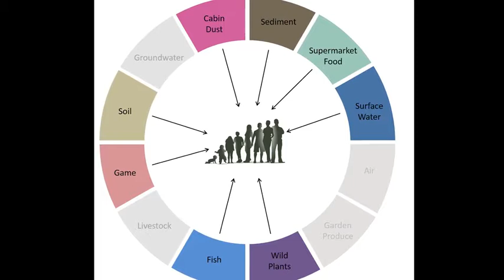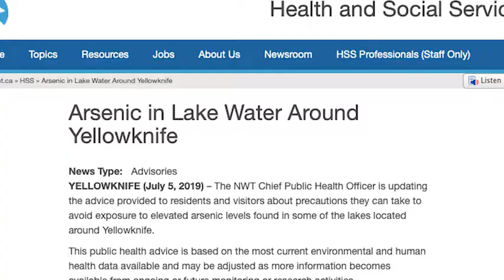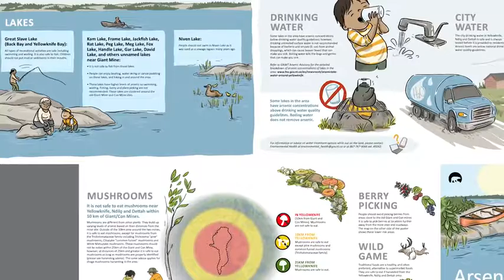HHRA Yellowknife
Human Health Risk Assessment - Yellowknife